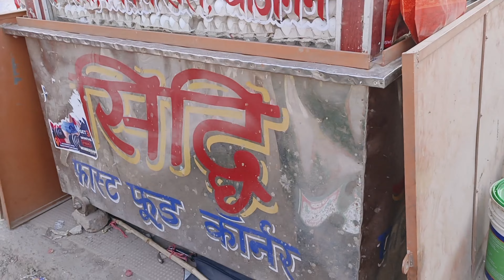Sunday and fun day vlog! viral vlog! Muzaffarpur famous places!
this vlog only entertainment so please watch and enjoy this video 📸